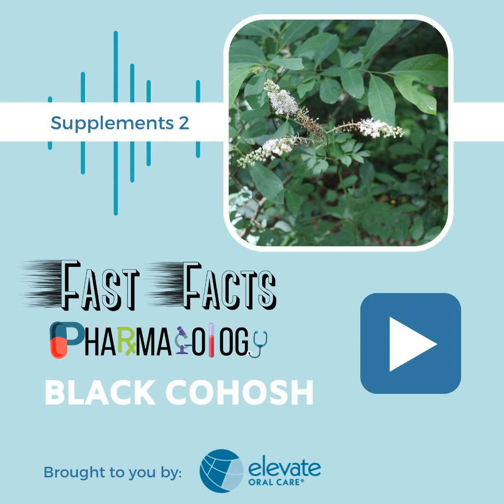Black Cohosh (Supplements 2) Fast Facts: Pharmacology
On this Fast Facts: Pharmacology Edition Tom Viola, R. Ph., C.C.P. continues the series that focuses on dietary supplements, today highlighting a supplement known as Black Cohosh.